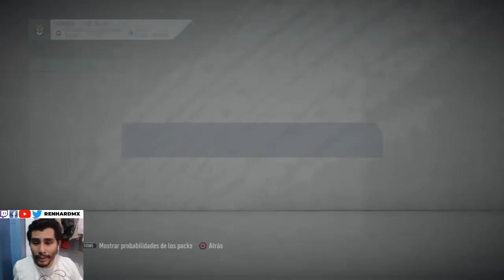COSAS QUE DEBES SABER SI ERES NUEVO EN EL JUEGO - FIFA 20 ULTIMATE TEAM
Explico en general detalles básicos para todos aquellos que empiezan a probar este modo de juego.